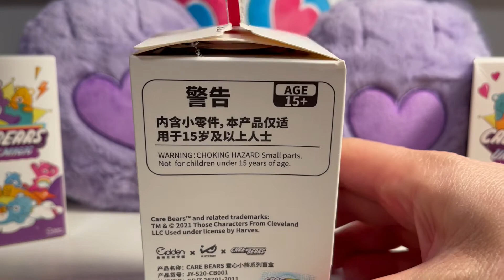Unbox the magic! ✨Care Bear metallic blind boxes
Our beloved Care Bears for many decades came recently with an update design which I really enjoy. I have found a mystery box series that correspond to that design with the figures having an extra metallic coating that gives an extra model approach.

The series comes with 8 designs, plus one secret, plus one extra secret one. I got 3 boxes, what are the chances to get my favourite ones? Have a look to find out and let me know which Care Bare is the one you like the most! ♥